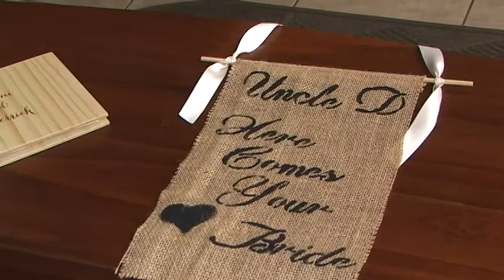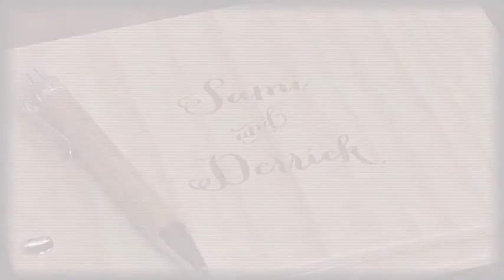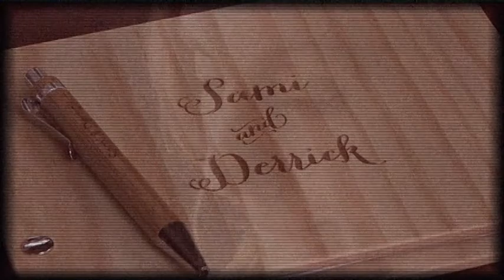Derrick & Sami May 17, 2014 Wedding Highlights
Wedding at Farmstead Baptist Church in Jasper with the reception at Huckleberry Farms in Jasper.  Two Cameras